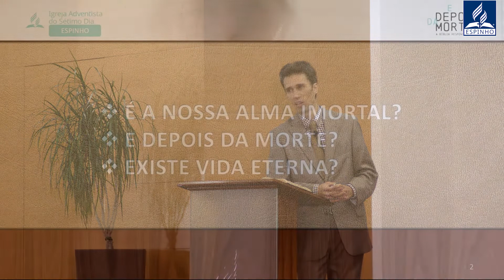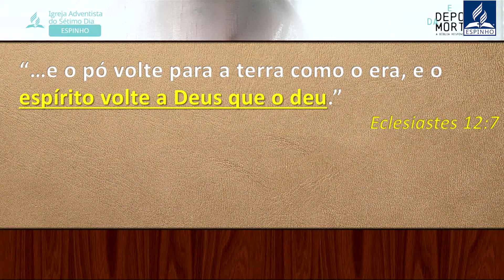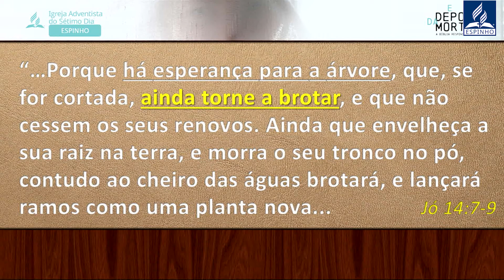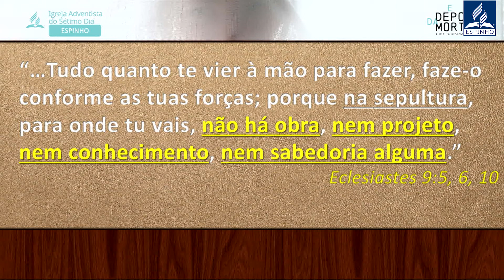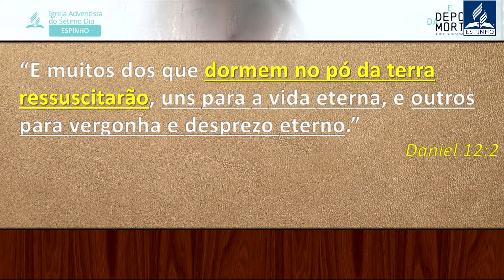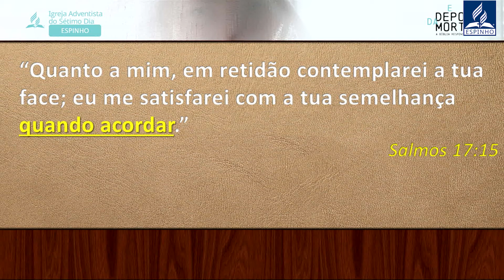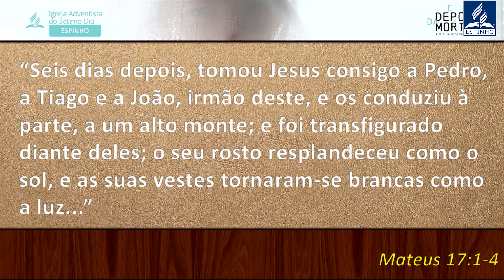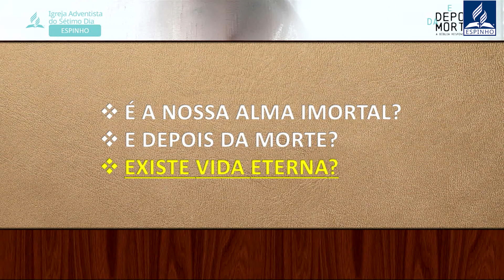2/3 E Depois da Morte? - E Depois da Morte? - Ruben Fernandes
2/3 E Depois da Morte? - E Depois da Morte? - Ruben Fernandes

Numa época festiva onde a morte é um dos temas centrais, a Igreja Adventista do Sétimo Dia realiza a série de conferências "E DEPOIS DA MORTE?"  apresentada pelo conferencista Ruben Fernandes.
De Sexta a Domingo, iremos lançar um olhar sobre temáticas tão importantes como:

- "É a nossa alma imortal?"
- "E depois da morte?"
- "Existe vida eterna?"

Assistiremos não a uma opinião, mas sim à VERDADE fundamentada sobre estes assuntos.